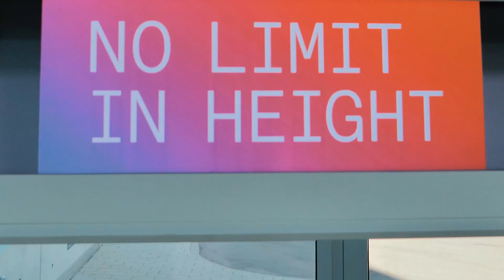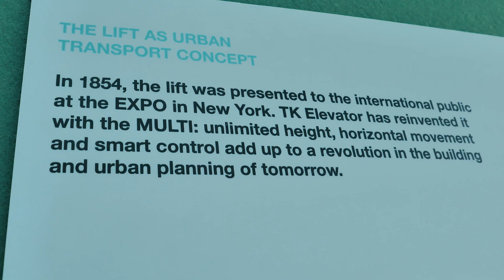Tomorrow's World Today | MICROSOFT's Digital Twin Technology | GT VISUALS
We shot the "Behind The Scenes" for Emmy-nominated TV-Show on Discovery Science Channel: Tomorrow's World Today! Our video was released summer 2022 on Discovery Channel and Science Channel US.